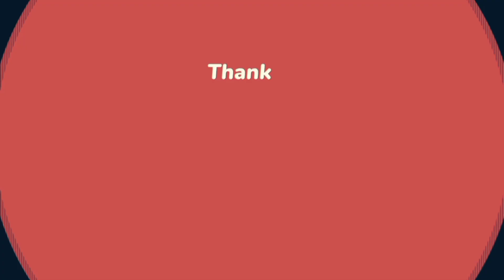Queen Mary of Denmark’s Stunning Brazil Fashion Moments 2024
Explore Queen Mary of Denmark’s breathtaking outfits during her 2024 visit to Brazil, blending regal elegance with modern style. Watch her redefine royal fashion!